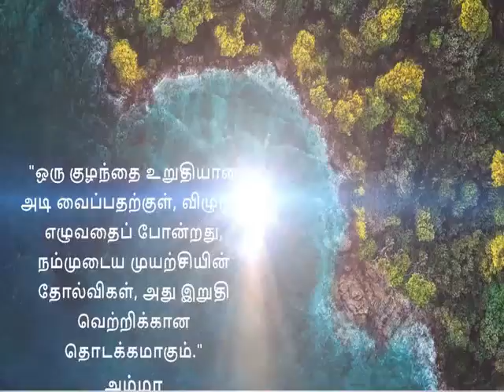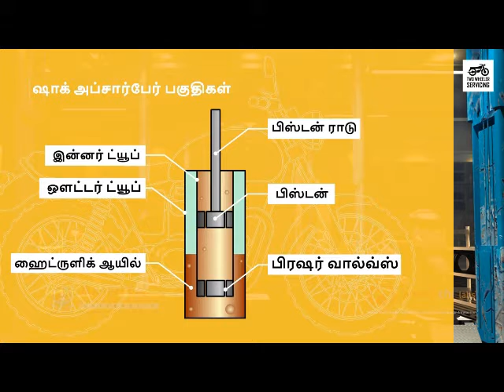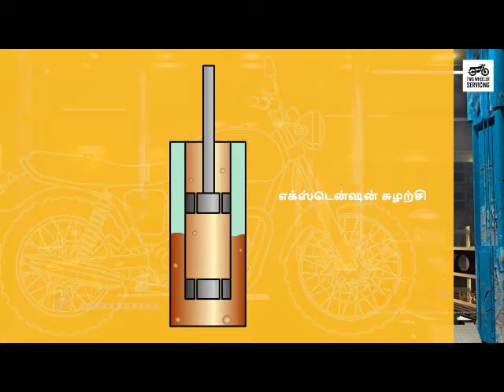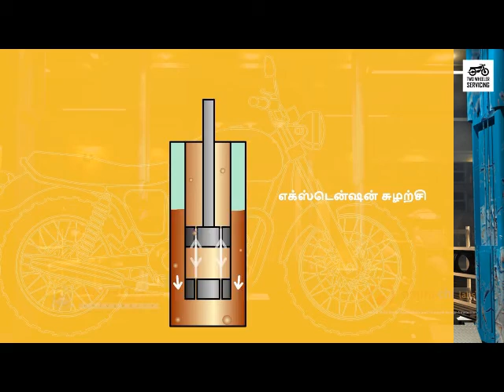14.1 Suspension System (Tamil) (தமிழ்)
In this video, you will learn about the purpose of a suspension system, its parts, functions and types.